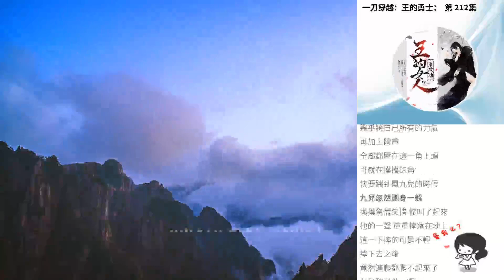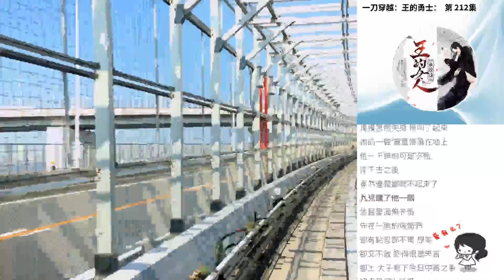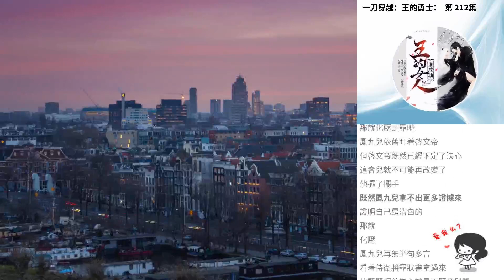一刀穿越：王的勇士： 第 212集